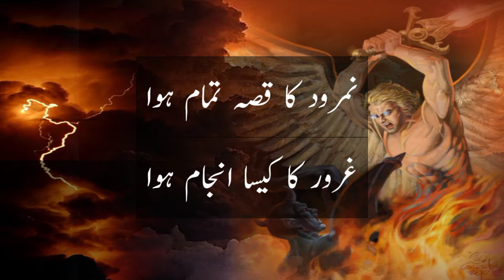Hazrat ismail [as] complete story | Detailed | हजरत इस्माइल की कुर्बानी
In this video i have narrated hazrat ismail's complete story in urdu hindi language, this conten is taken by qasas ul anbiya book.

Hazrat ibrahim ki qurbani ka mukamal waqia hazrat ismaeel ki qurbani ka waqia Hazrat ismail ny apni biwi ko kiun talaq di

Islamic stories
Islamic videos
Subah sham k masnun Azkar
Biographies
Short stoies
Islami waqiat
Islamic qissy
Islamic war stories
Urdu adab
Urdu content

۔anas chohdary voice کو سبسکرائب کرنا نہ بھولیں